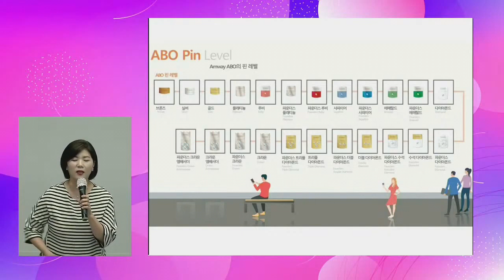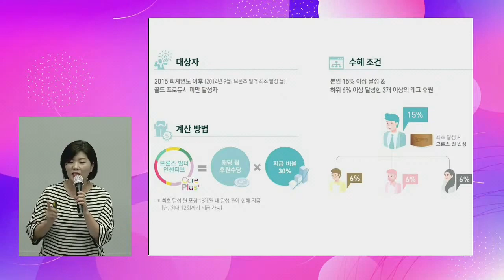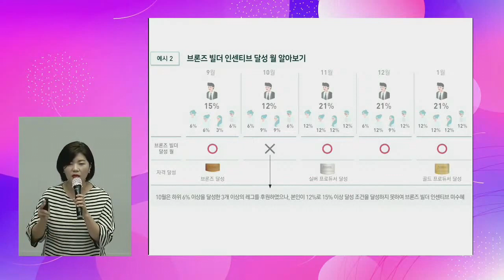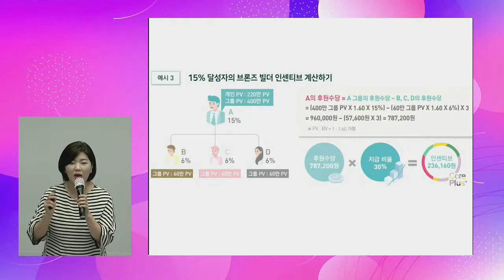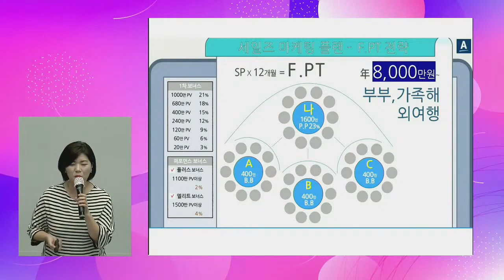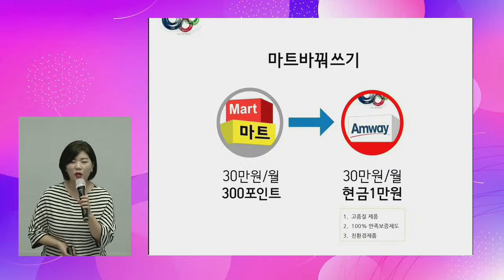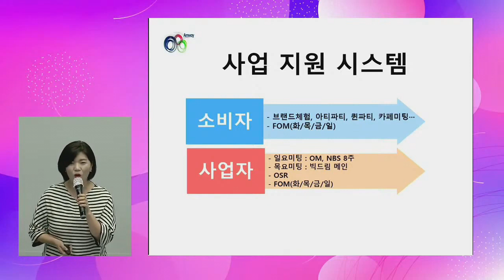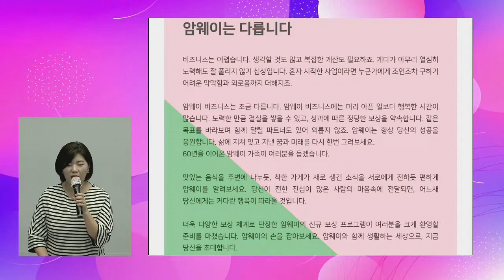[BigDream Amway] Bronze_최명옥